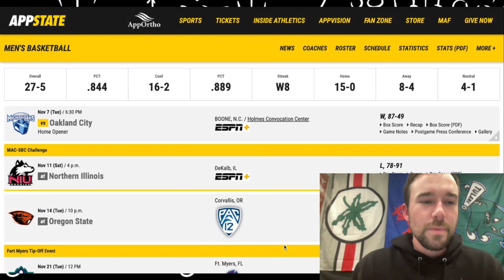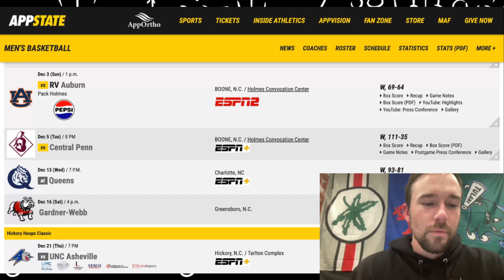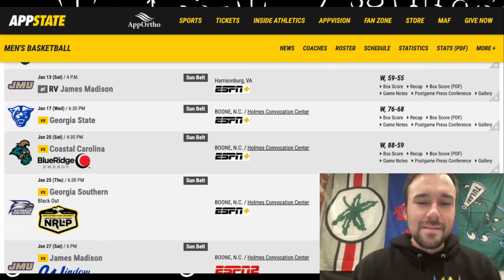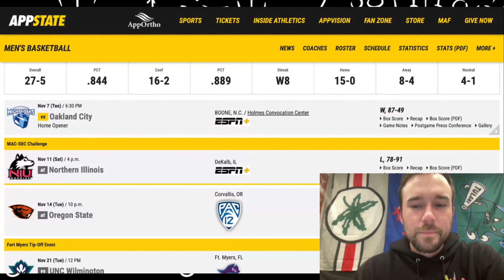Bubble Watch: Appalachian State Mountaineers - Are They an NCAA Tournament Team?